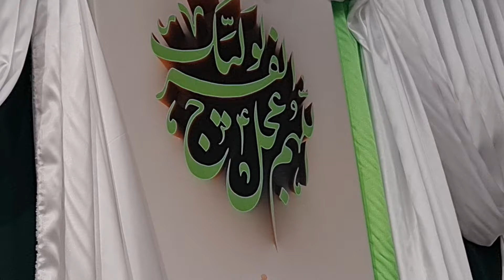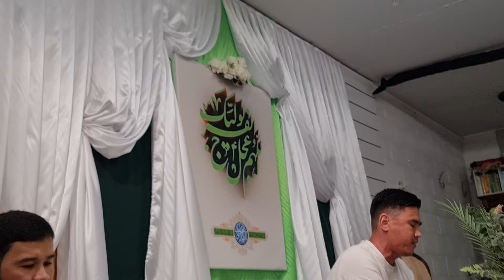علی علی علی۔۔۔۔ عمران علی ۔۔۔ منقبت خواں۔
علی علی علی۔۔۔۔ منقبت خواں عمران علی